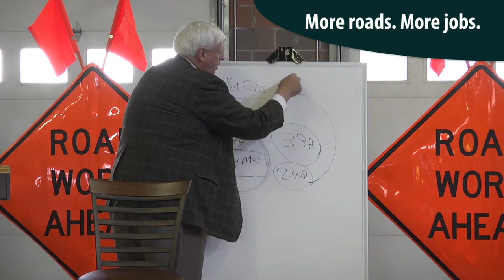100 Days - And We're Just Getting Started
Governor Jim Justice looks back on the accomplishments of the first 100 days of his administration.